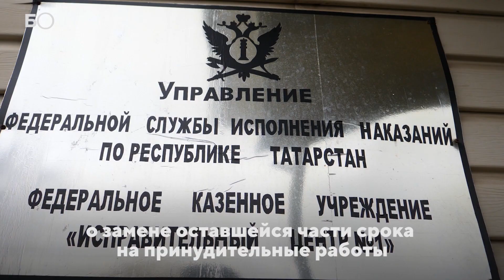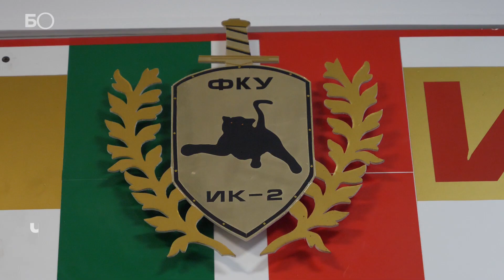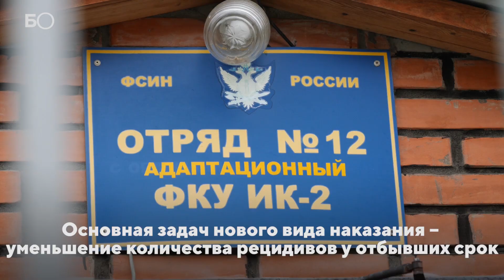(Не)воля: принудительные работы вместо тюремной камеры. Репортаж недели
С января 2019 года у осужденных появилась возможность заменить часть своего тюремного срока на принудительные работы. На этом этапе наказания заключенных трудоустраивают, селят в общежития исправительного центра и даже отпускают в город на выходных. Но все не так просто. Осужденный имеет право подать прошение на принудительные работы после того, как, в зависимости от степени тяжести своего преступления, проведет за решеткой от 1/3 до 3/4 от своего срока заключения. Затем осужденных ждет комиссия, где они проходят тщательный фильтр. При нарушении данного режима заключенного отправляют обратно в колонию. Данный вид смягченного наказания призван помочь заключенным реабилитироваться и вернуться в общество после тюрьмы.
Видео: Динар Ахметзянов, Евгений Жура